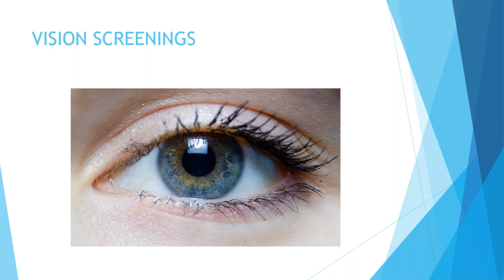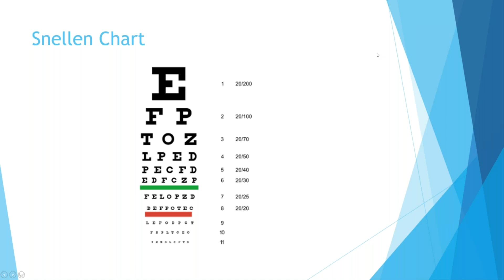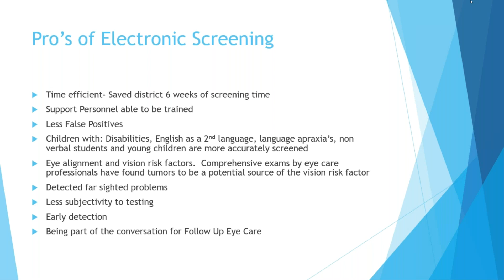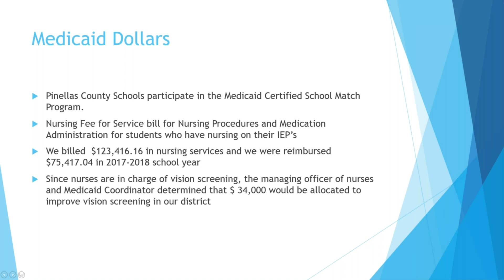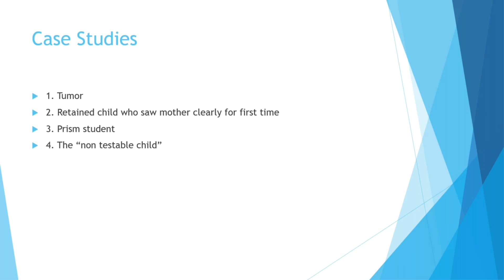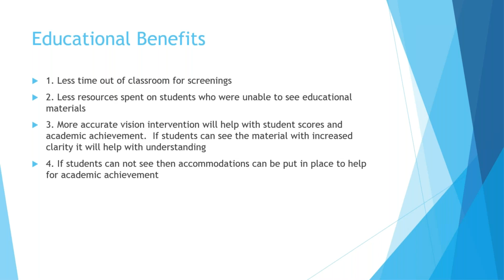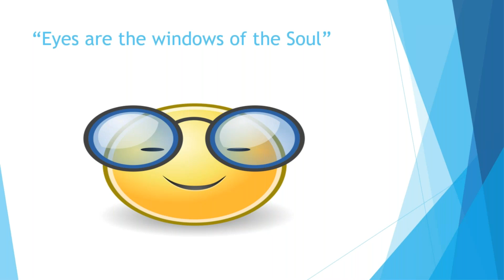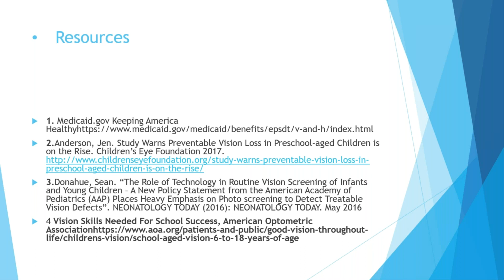Pinellas County Webinar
Meet Pinellas County Schools (PCS), whose mission was to comply with state guidelines for vision screening and help identify students who needed correction.

With a student population of over 100,000, PCS needed a way to perform annual vision screening exams quickly and effectively, and to refer students who needed a full eye exam.

In this webinar, Mary Ellen Barkman will discuss how PCS prepares each of their students for the future by reducing undiagnosed vision disorders, improving sight and preventing blindness.

You will also learn how a large percentage of students covered by Medicaid allowed PCS to ensure that students who were referred had the means to be seen by an eye care specialist and receive glasses, if necessary.